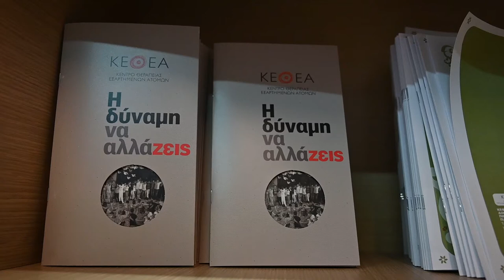Κινητή μονάδα του ΚΕΘΕΑ στα χωριά της Λέσβου για την αντιμετώπιση των ναρκωτικών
Παλεύοντας με τις εξαρτησιογόνες ουσίες